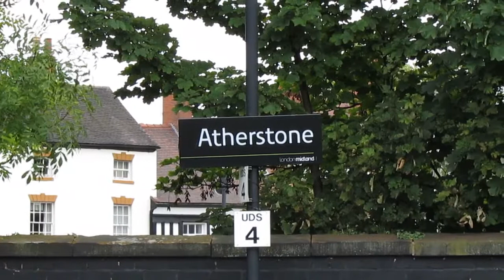(HD) Trains at Atherstone, WCML - 24/09/16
Today we are at Atherstone where we will be seeing services by Virgin Trains and London Midland there are also a few freight services as well.